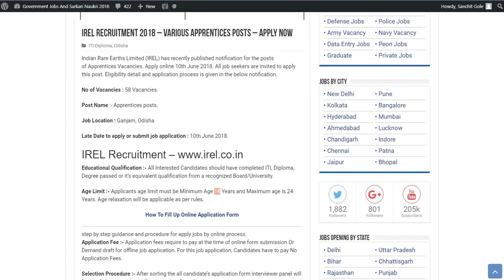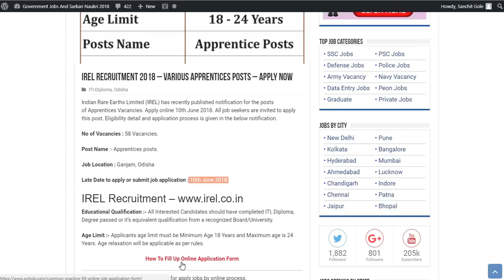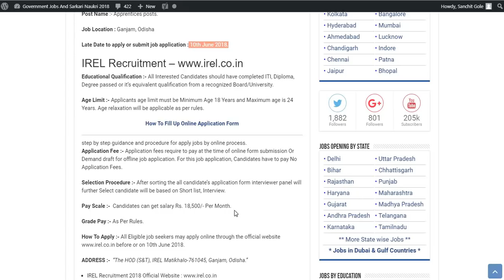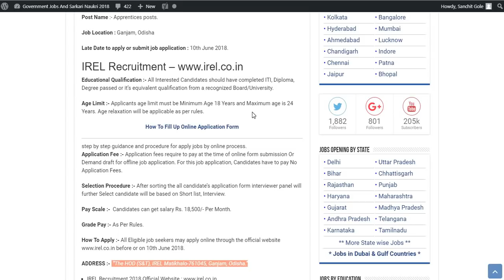IREL Recruitment 2018 | Latest Jobs in June | Govt Jobs | Sarkari Naurki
Today's job about IREL Recruitment 2018. The following job is on Contractual basis. For more detailed updates kindly visit the link given Above. You can  apply this job though the link provided